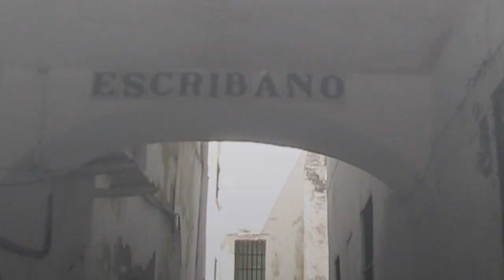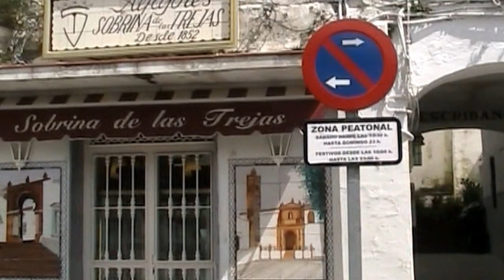Medina Sidonia (Cádiz) Pl. España (La Alameda) Viernes Santo 2013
La música es de Zero-Project